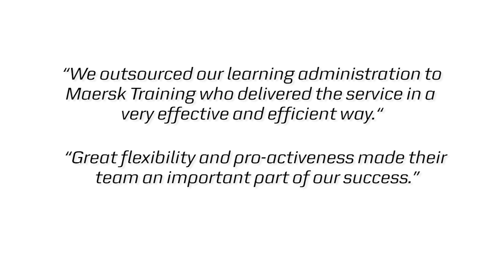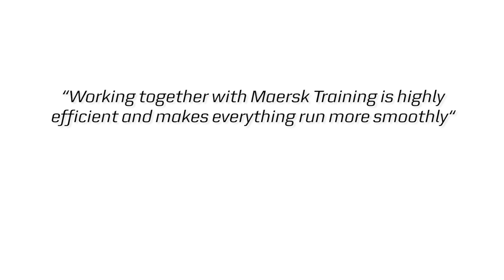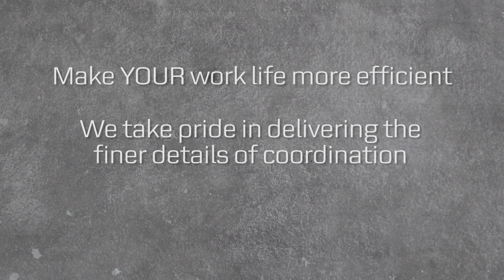Training Management Services (TMS) by Maersk Training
Training Management Services (TMS) take over the responsibility for training related administration tasks such as identifying providers, securing seats, issuing joining instructions, certificates, invoice processes, spend reporting and other allied needs. It is a long list,but because they know where to go, a customised training
administration solution can be designed and delivered based on
the precise business needs of the customer.